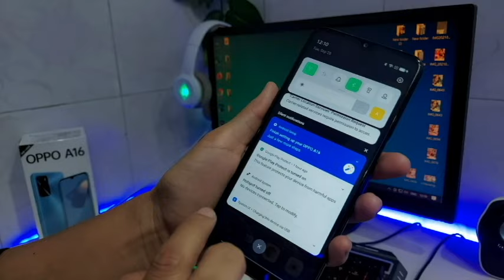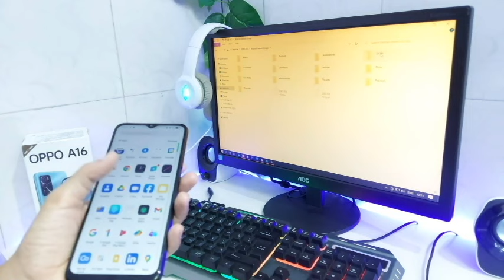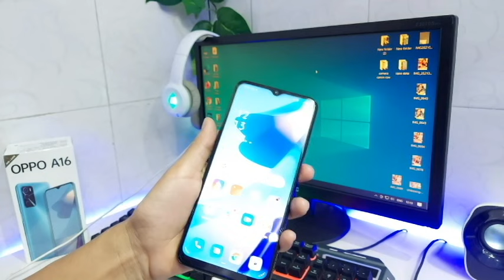how to data transfer mobile to pc | oppo mobile data transfer to pc | photo,video transfer setting